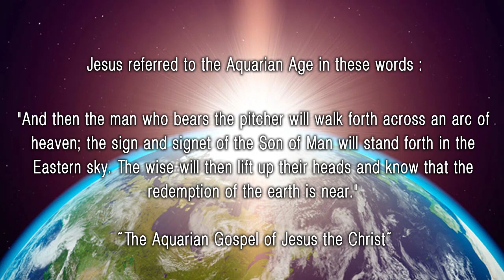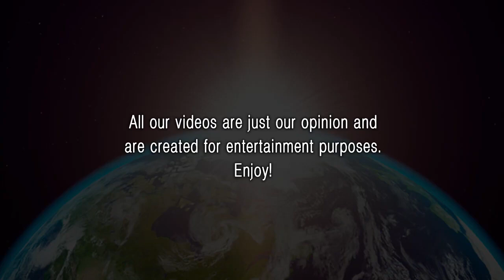Connecting with Marutsca (005)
Original show on December 8th, 2020

Design needs to be plugged into human behaviour. Design dissolves in behaviour.  -NAOTO FUKASAWA-

We dare dream, especially when it benefits a community which can be in balance with the New Earth birthing … where food, purpose, environment, teaching, healing and caring is involved for all who would like to join. A joint project, based on the One Small Town Concept (with their help and guidance) from Michael Tellinger. To find more click on UBUNTUPLANET.ORG

We dream of a sanctuary (off the grid with own water and electricity)  incorporating permaculture, manufacturing, gastronomy, healing (sound, yoga, reflexology, meditation), creative hubs, small apartments and reading islands. I forgot to mention, to add a laundry service will be great, then one can recycle water and reduce usage even more.

Our first collective project and One Small Town to be in Cape Town area.

Or to Aquarius Rising, contacting Chantelle.

Chantelle's Info:
is the founder of Source Alchemy and the SunKidz Programs, and has spent the last 18 years travelling to various destinations in South Africa, Namibia, Zambia and the Middle East hosting talks, facilitating individual healing sessions and transformational workshops for adults and kids. She is an accomplished speaker, has appeared on national television and radio and has featured in various newspaper and magazine publications.

The Art of Alchemy is my experience of alchemy in this life. I have no doubt I have done all the heating and melting and smelting needed to be done on a physical level in lifetimes gone by, so now it is my core desire to re-access that knowledge spiritually, integrate it, and expand my consciousness in a way I never imagined; to come into complete union with my Spirit; to live a life on earth I desire and deserve… and to create that. I believe we come here to experience ‘heaven on earth’, whatever that may be for you. I will share my alchemical journey and what has worked for me.

Core Alchemy is all about understanding what inside of you is creating the limitations within you. It’s about looking within yourself and getting real with yourself, being honest with yourself, asking yourself the hard questions…

It is believed that life energy emanating from the Ankh can be absorbed by anyone within a certain proximity; and anyone wearing the Ankh, or is in the presence of someone wearing the Ankh, is Divinely Protected.

There is no doubt that many uniquely special children are being born all around the globe at this time with a strong sense of purpose to heal and protect earth. These are the SunKidz, tomorrow’s leaders, healers and teachers and as their name suggests, they are the Children of the Sun.